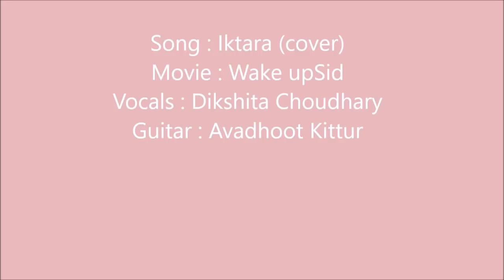Iktara (Wake up Sid)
Copyrighted by : SonyMusic